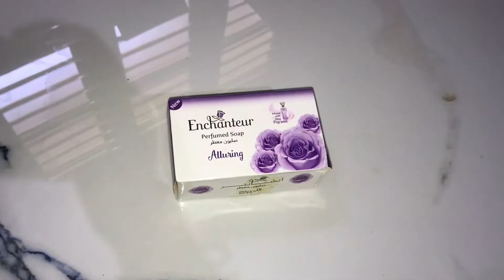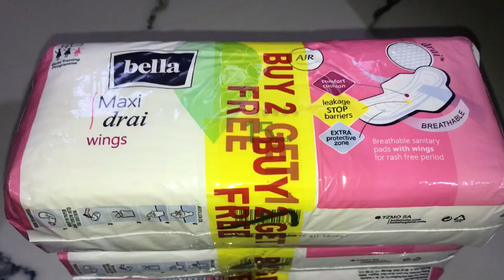👶 BABY ക് വേണ്ടി മേടിച്ച സാധനങ്ങൾ കണ്ടലോ HOSPITAL🏥 BAG PACKING